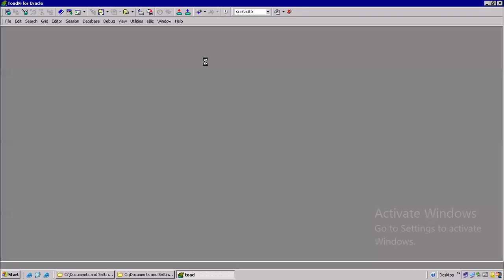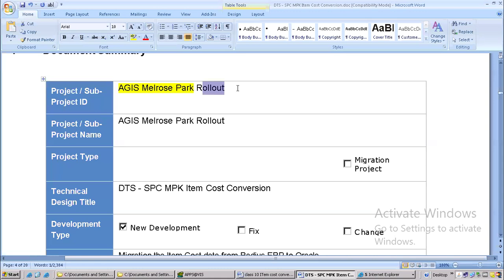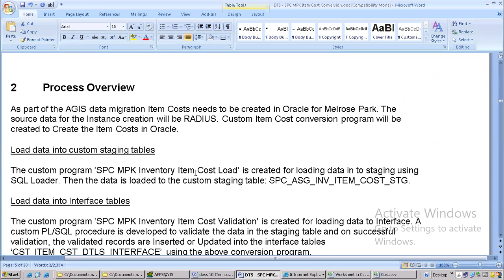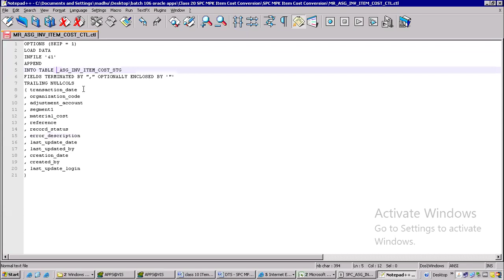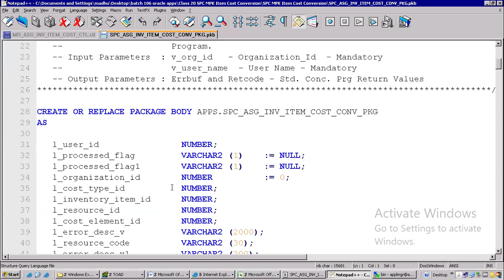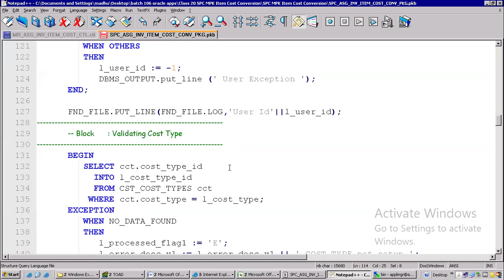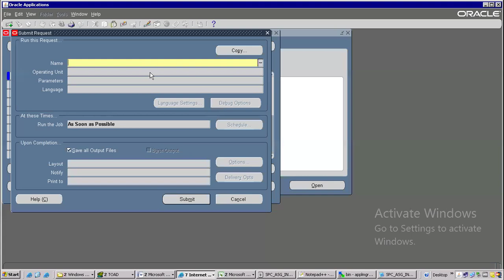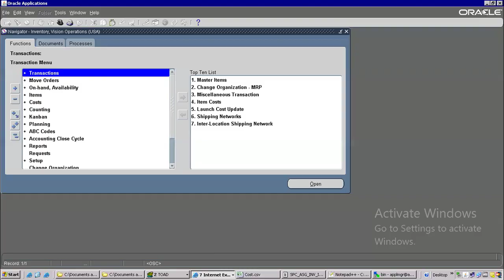Class 11 Item Cost Conversion